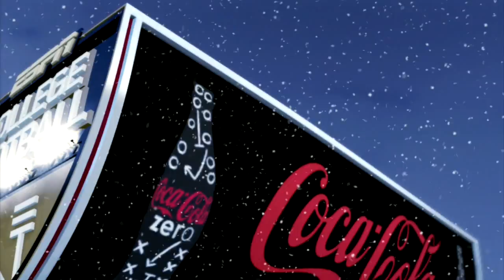NCAA Football - Part 26 - Eagle Bank Bowl